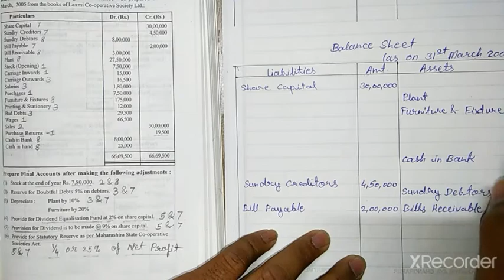B.com sem1 final accounts of co-operative society L-9 part-2